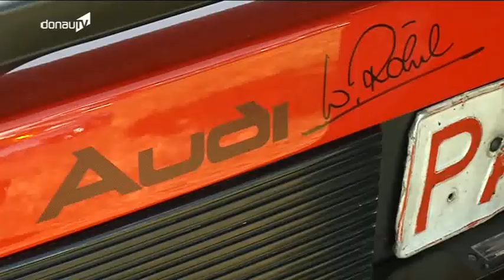Oldtimer Show - Ehrengast Walter Röhrl in Mitterfels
Rund 51 Millionen Fahrzeuge sind in Deutschland zugelassen. Unbestritten, die Deutschen sind eine Autonation. Dementsprechend hat sich der Verkehr um ein vielfaches beschleunigt. Schön, dass es da noch viele Liebhaber gibt, die seltene Oldtimer sammeln und so die gute alte Zeit in der noch gecruised wurde konservieren.